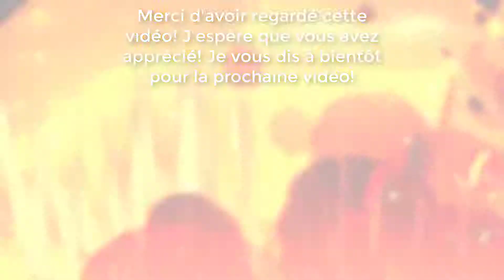POKÉMON: LET'S GO PIKACHU ~ ÉPISODE 38 ~ RONFLEXXXXX!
Pour Passer l'Intro: 0:30

Pokémon Let's Go Pikachu/Evoli est un jeu de type RPG dans l'univers des très célèbres Pokémon. Ce dernier n'ajoutera pas de nouvelle génération de petits monstres à capturer, mais nous ramènera aux bases même de la série.